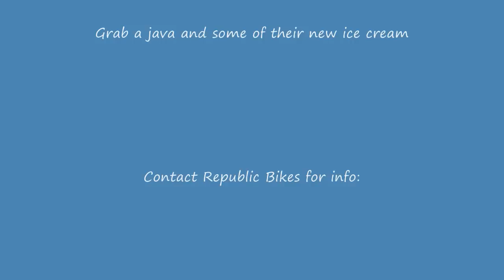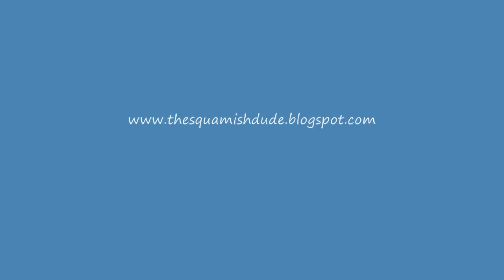Squamish Road Files - Republic Bikes Tuesday Night Group Ride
There is more to Squamish than just mountain biking!
The road scene here is exploding...be it the improvement of the Sea to Sky Highway,new Share the Road signage or the Whistler GranFondo...it all adds up to more and more people of all ages and abilities riding road bikes.
Every Tuesday night  at 6pm (as long as it's dry!) Armand Hurford owner of Republic Bikes leads a casual group ride from his shop in Brackendale out to the end of the Paradise Valley Road and back.Everyone is welcome and there are basic tips passed along to new riders as the group cruises along.
After this ride we all got together at the Bean in Brackendale for some ice cream.The Bean is a perfect place to begin the ride and have a java before heading out to join the group.
Next time you come to ride in the dirt in Squamish bring your road bike too!